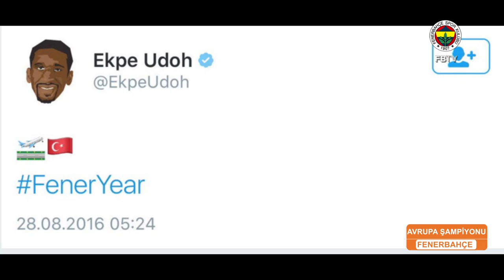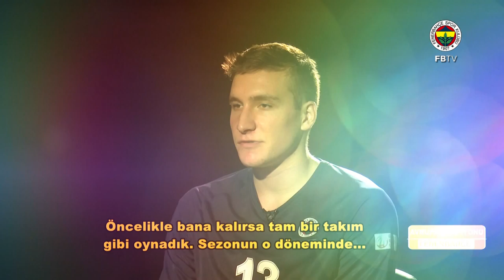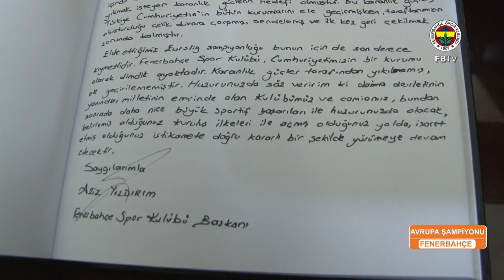Avrupa Şampiyonu Fenerbahçe Belgeseli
Avrupa Şampiyonu Fenerbahçe belgeselini bu videoda bulabilirsiniz. Fenerbahçe Basketbol takımın yazdığı destanı merak ediyorsanız videomuzu izleyebilirsiniz.

1895 yılında Moda'da oturan İngilizlerin modern futbolu oynamaya başlamaları, Fenerbahçe Spor Kulübü'nün kurulmasının ilk adımları olacaktı.

Deniz öğrencisi Fuat Hüsnü Kayacan'ın, 1899 yılında Fenerbahçe Stadı'nın bulunduğu çayırda meşin yuvarlağa yaptığı vuruşlar sırasında arkadaşları Reşat Denyal, Mehmet Ali ile dile getirdikleri "Ah biz de bir futbol takımı kurup oynayabilsek" özlemi, Türk gençleri arasında Black Stocking FC kurulmasına sebep olmuştur. Fakat daha sonra, kulüp monarşi rejiminin engellenmesini önlemek amacıyla hemen dağıtılmıştır.

Bir kaç gencinde katılımıyla aynı isimler, 1902 senesinde bu kez Kadıköy Futbol Kulübü adı altında toplandılar. Ancak daha sert hafiye baskını bu girişimi de engellemiştir.

1907 yılının bir bahar gününde gene bir maç dönüşü Ziya, Ayetullah ve Necip evlerinde çay içerlerken sönmeyen ideallerini bir kez daha başarmaya yöneldiler. Monarşi rejimi artık gevşemiş ve bu girişim bu kez tutunmuş ve FENERBAHÇE FUTBOL KULÜBÜ bir daha kapatılmamak üzere kurulmuştur.

Fenerbahçe Futbol Kulübü'nün ilk yönetim kurulu şöyledir: Ziya Bey "Başkan", Ayetullah Bey "Genel Sekreter" ve Necip Bey de "Genel Kaptan ve Veznedar"dır.

Tabii kuruluş yılları kolay olmamış, zaman zaman futbolcu bulmakta zorlanılmış ve bir çok defa gemilerden ödünç futbolcu alarak ligdeki mücadelesini sürdürülmüştür. 1909 yılında kulübün adı Fenerbahçe Spor Kulübü olarak değişmiş, renkleri de sarı-beyazdan bugünkü rengi olan sarı-laciverede çevrilmiştir. 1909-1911 yılları Fenerbahçe'miz için çok zor geçmiş bir ara dağılma noktasına bile gelinmiş ancak Elkatipzade Mustafa adlı üye, kulübü kurtaran adam olmuştur. Lokali dahi olmayan kulübün takımları çok kötü durumdayken St. Joseph, Robert College ve Kadıköy Numune Mektebi'nden toplanılan genç futbolcularla, kulübün genç takımları kurulmuş, bir nevi alt yapısını oluşturulmuştur. Bu atılım, başarısız geçen 2 yılın ardından Fenerbahçe'ye hiç yenilmeden ilk şampiyonluğunu getirmiştir.

Bu şampiyonluk ise, Fenerbahçe'ye yaşama gücü aşılamış ve kulüp Altıyol ağzında 2 odalı bir lokale kavuşmuştur. Balkan Savaşı nedeni ile yapılmayan 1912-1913 lig maçlarından sonra üst üste ve yenilmeden kazanılan 2 şampiyonluk, Fenerbahçe camiasını oluşturmaya başlamıştır. Fenerbahçemiz aynı zamanda 1914 senesinde tertiplenen Genç takımlar şampiyonluğunu da kazanmış ve 10 yıl içinde en çok şampiyonluk kazanmış takım olma unvanını alarak İngilizler tarafından verilen tarihsel şilti de almaya hak kazanmıştır.

Kurucular: Nurizade Ziya Songülen Bey, Osmanlı Bankası memurlarından Ayetullah Bey, Bahriye Mektebi talebesi Necip Okaner Bey, Hindli namıyla anılan Asaf Beşpınar Bey ve Enver Yetiker tarafından kurulmuştur.

İlk Başkan: Nurizade Ziya Songülen

Renkleri: Sarı Lacivert

Amblem: Fenerbahçe Kulübü'nün ilk amblemi, Fenerbahçe burnundaki ışık saçan beyaz feneri, renkleri ise sarı ile beyaz olmuştu. Ancak, kulüp mensupları bunu tatminkar bulmadıkları gibi, anlam bakımından da içinde bulunulan monarşi rejimini tehdit edici sayılabileceği endişesi ile kısa sürede iptal etti. 1910 yılında Fenerbahçeliler arasında resim çizmede maharetiyle tanınan futbolcu solaçık Hikmet (Topuz)'in çizdiği (bugünkü) amblem ise herkesin beğenisini kazandı ve kabul edilerek bugünlere kadar da ulaştı. İşte "sarı ve lacivert" ağırlık içinde olmak üzere 5 renkten oluşan amblem ve şu anlamları taşımaktaydı(*22) ; "FENERBAHÇE SPOR KULUBÜ 1907" yazılı beyaz yuvarlak çerçeve, temizlik ve açık yüreklilik ifadesiydi. Kırmızı fon ise, safiyet ve Fenerbahçeliler arasındaki sevgi ve bağlılığı belirtirken bu arada bayrağımızı da sembolize etmekte, ortadaki sarı renk Fenerbahçe için duyulan gıpta ve kıskançlığı, kalp şeklindeki lacivert renk asaleti temsil etmekteydi. Sarı lacivert renkler içinde yükselen palamut dalı Fenerbahçelilik güç ve kudretini sembolize etmekte, yeşil renk ise yükselen bu kudret için başarının gerekli olduğunu açıklamaktaydı. Böylece "milli renkler arasında doğan Fenerbahçe"nin, sarı ile lacivert renkler beraberindeki bu amblemi üyelerce de kabul gördüğünden, klişesi İngiltere'ye Manchester şehrine yollanmış ve Fenerbahçe Spor Kulübü'nün bugünkü rozeti olarak ilk kez 1910 yılında yaptırılmıştı. Rozet; 1929 yılından itibaren üzerindeki eski Türkçe harfleri yeni Türkçe harflere bırakmış ve manada önemli etki yapmayacak ufak tefek değişikliklerle de günümüze kadar aynı şekli muhafaza ederek gelmiştir.